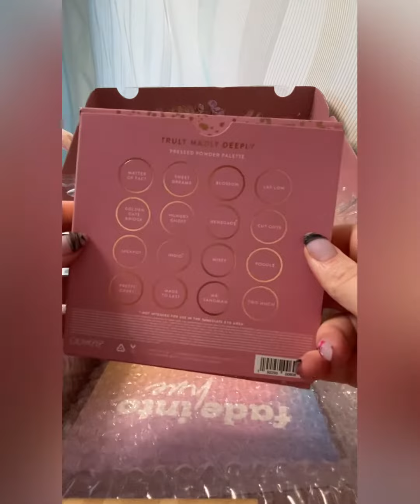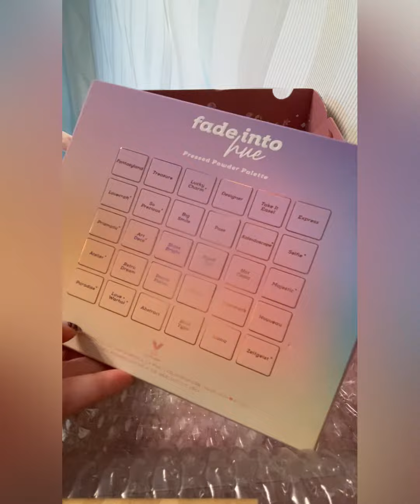COLOURPOP РАСПАКОВКА НОВИНОК 2021 | ЦВЕТНАЯ, ХОЛОДНАЯ И РОЗОВЫЕ ПАЛЕТКИ